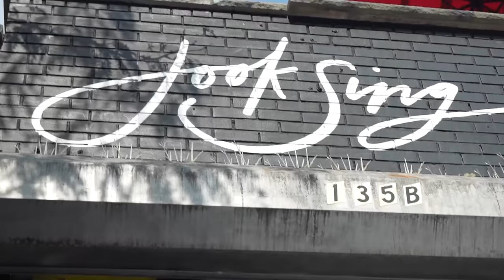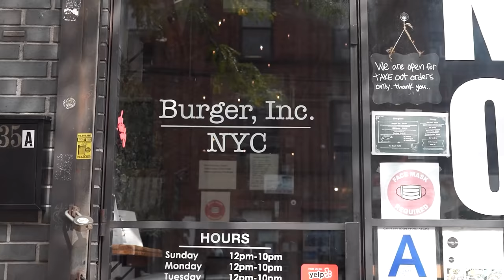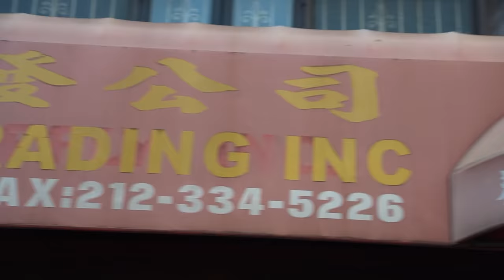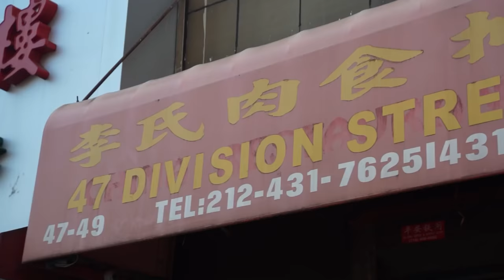Peking Duck Burger VS Bone Marrow Burger (NEW ASIAN DISHES WE NEVER HAD)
What do you think about the mission they're on?

FOLLOW THE FUNG BROS.

CAMERA //
EDITOR //